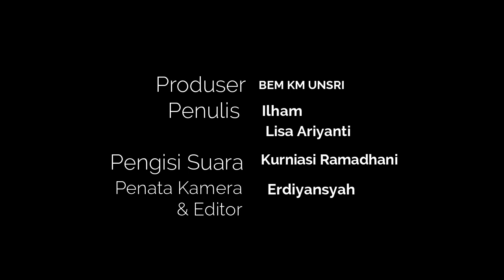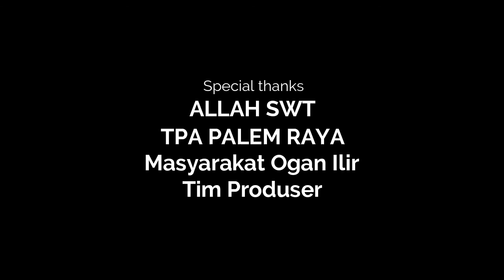ADA APA DENGAN LINGKUNGAN KITA?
Hari ini kita instropeksi diri yuk!!!

jadi. sejauh mana nih kita peduli sama lingkungan?

Jangan-jangan meski sudah tau bahwa sampah akan sangat membahayakan lingkungan, tapi pada nyatanya kita masih engga mengubah kebiasaan.

bukankah menjaga dan Merawat Lingkungan, adalah tanggungjawab Kita? mari kita renungkan. ☺️
[Kementerian Lingkungan Hidup] 🌱

BEM KM UNSRI 2021
"Melukis Cita Merangkai Karya"